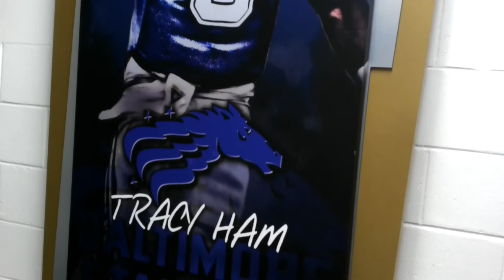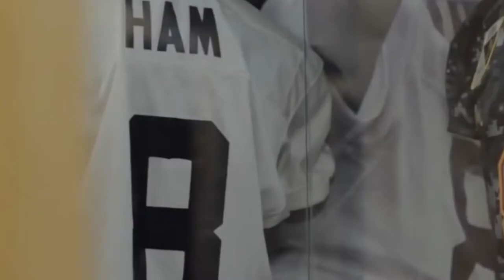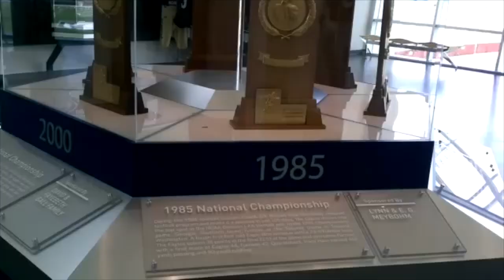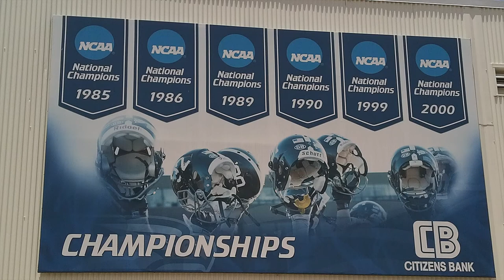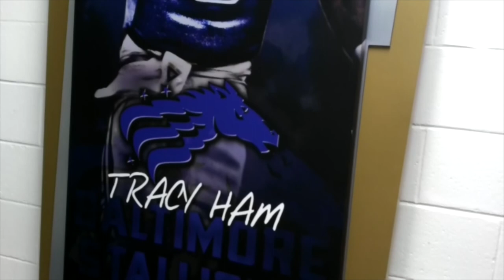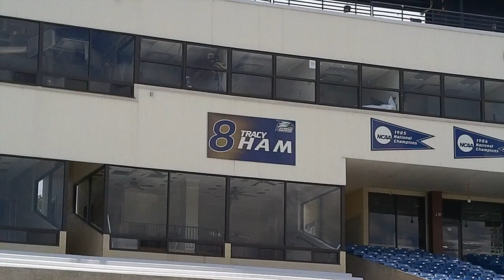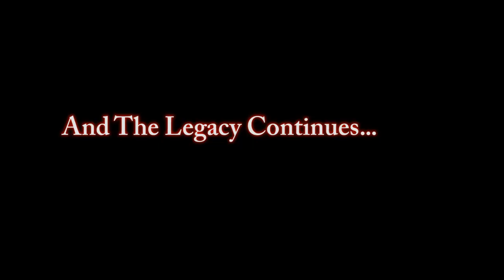The Legacy of Tracy Ham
My very first project over my father's football career. I have much to improve on as far as the equipment I used and the video editing itself.